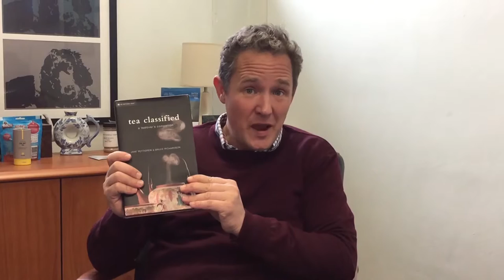Tea Haul & Jane Pettigrew Tea Book £155.10 Giveaway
I recorded this video specially for my mailing list but I thought it was worth putting it public because the book I discuss should be of interest to all of you.

If you're watching this after 16th Sept 2016, you're too late for this particular contest - so subscribe to this channel and to my mailing list to get notified about future ones. :)

Hello Tea Lovers!  I'm Andrew Gadsden, the Saviour of Tea. My All About Tea channel is my way of sharing my love of tea and what I've learned from 10 years as a tea taster, importer and blender. If you're a tea lover, come and join my campaign for a better cup of tea for everyone: